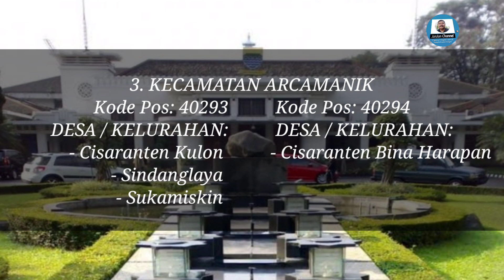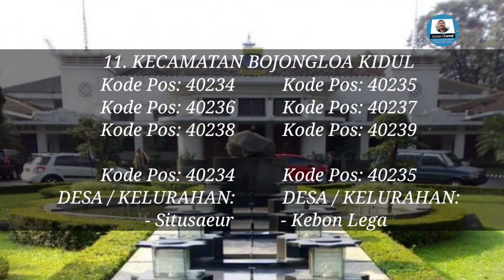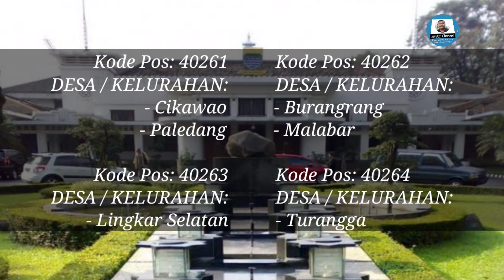Kode Pos Tiap Kecamatan Di Kota Bandung - Kode Pos Seluruh Indonesia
Menampilkan kode pos di seluruh Indonesia.
Pada episode kali ini menampilkan kode pos di Kota Bandung, Jawa Barat.